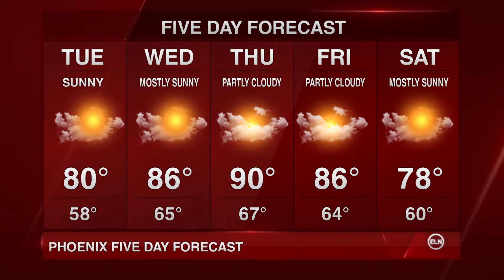ENN: The Weather Update with Elizabeth Bilka | April 30, 2018